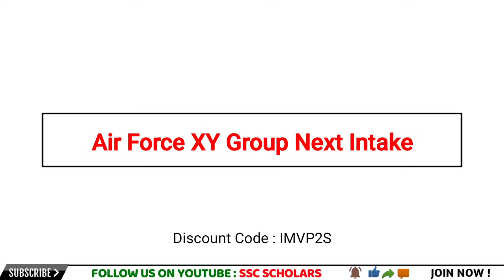Air Force XY Group New Vacancy Update | Airforce Notification 2021 | Airforce Online Form 2021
Indian Airforce New Vacancy 2021 | Indian Airforce New Vacancy Kab Aayagi | Air Force XY Group Intake 2/2022 Notification & Recruitment

Indian Airforce Vacancy Latest Update
Air Force XY Group Vacancy 2021
AIR FORCE New Vacancy 2021
Airforce XY Next Vacancy 2/2022
Airforce XY Group Online Form 2021
Indian Airforce Rally Bharti 2021
Indian Airforce Recruitment 2021
Airforce XY Group Vacancy Kab Aayegi
Airforce New Vacancy 2021 Date
AirForce XY Vacancy intake 2/2022
Air Force Group XY Age Relaxation 2021
Air Force XY Group Notification 2021 Date
Airforce X,Y Group New Vacancy Intake 02/2022

Hello Guy's! आज इस वीडियो में हम बातें करने वाले हैं, Air Force Next Vacancy के बारे में अगली भर्ती कब तक आयेंगी AIRMEN X,Y Group के पदों की आप का बहुत कमेंट्स आ रहा था Indian Airforce Ki Bharti को लेकर आप सभी पूछ रहे थे कि सर Air Force XY Group Upcoming Vacancy Kab Aayegi भर्ती आयेंगी या नहीं और आयेंगी तो कब तक आयेंगी Airforce New Vacancy Intake 2/2022 Batch की तो इस वीडियो में हम आप सभी की कमेंट्स का जवाब देने वाले हैं आज का वीडियो आप सभी के लिए महत्वपूर्ण रहने वाला है वीडियो पूरा जरूर देखें और शेयर करना ना भूले।

air force new vacancy 2021 kab aayegi
air force new vacancy age limit
air force new vacancy update